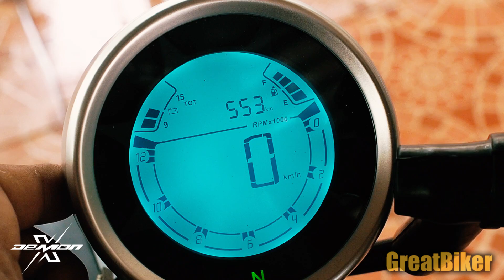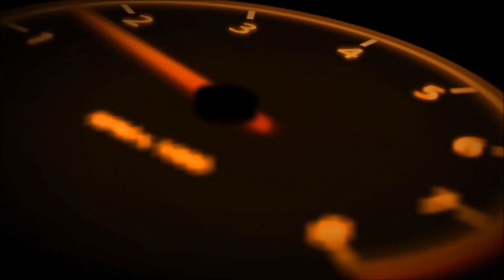รีวิวทดสอบขับขี่จริงกับ GPX Demon X 125 รถมินิสปอร์ตไบค์สายพันธ์ไทยหัวใจอิตาลี่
เรียกได้ว่าเจ้า GPX Demon X 125 นั้นเป็นกระแสอย่างแรงตั้งแต่ตอนช่วงเปิดตัวใหม่ๆ เพราะว่ามันมีงานดีไซน์ที่ถือว่าโดดเด่นและแตกต่างไปจากตระกูล Demon คันอื่นๆ จากทางค่าย GPX แบรนด์ไทยที่อยู่คู่วงการมอเตอร์ไซค์บ้านเรามาตลอด ซึ่งก็ไม่ใช่เรื่องน่าแปลกใจเท่าไหร่เพราะว่างานนี้ได้ทีมดีไซเนอร์จากอิตาลี่มาออกแบบตัวรถให้นั่นเอง